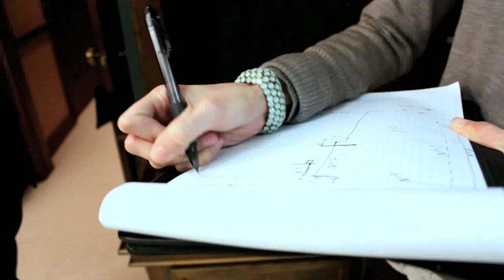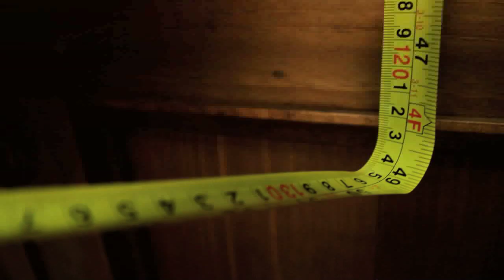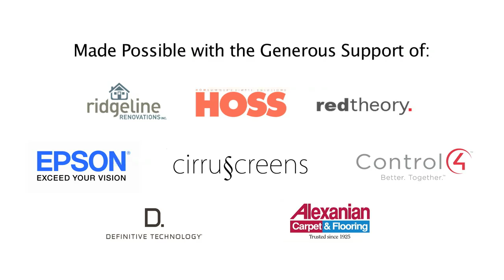Episode 1: Design Before Demo - Clinton Howells Dream Home Theatre On A Budget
Coming Up... Episode 1

Clinton Howell of Hoss Magazine and Design Electronics and Sheba Kwan of Red Theory offer homeowners the 101 on Design Before Demo in Clinton’s personal home! Will there be popcorn, brick and mortar involved? Wait, will the seating fit? And the big question is this: what movie will you and your family watch first once you have constructed your dream home theatre room? Tune-in and check out the first show. Will you be entertained?